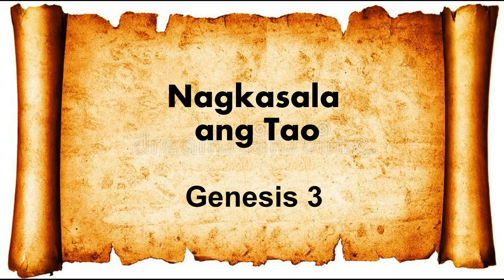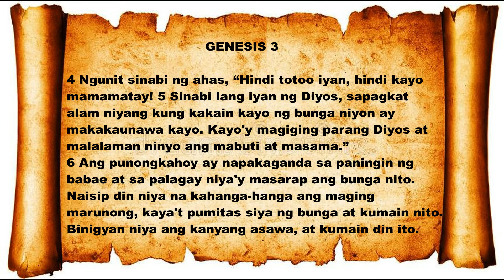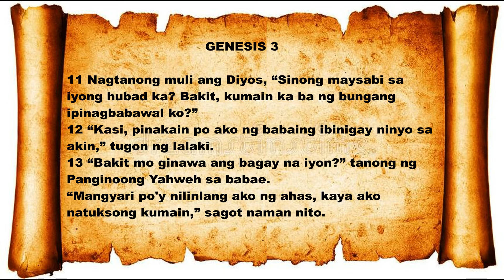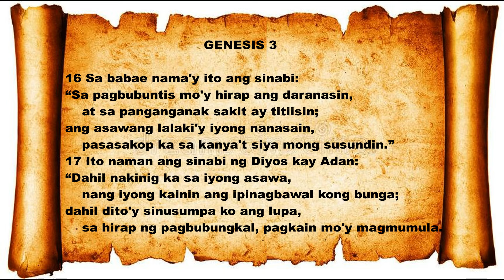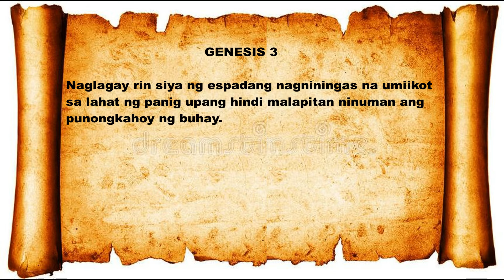Genesis 3: Nagkasala ang Tao - Audio & Text Bible (Tagalog)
Magandang Balita Biblia (MBBTAG)
Genesis 3: Nagkasala ang Tao